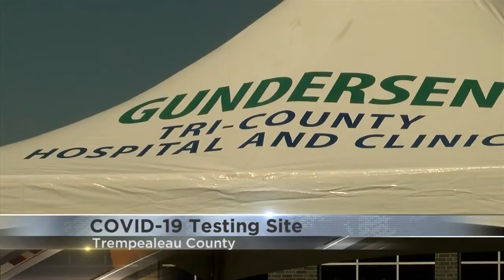COVID-19 testing site hosted in Trempealeau County